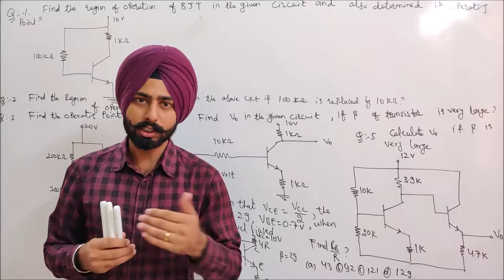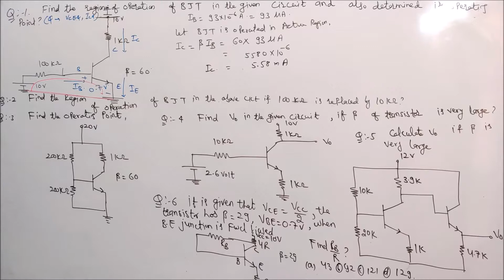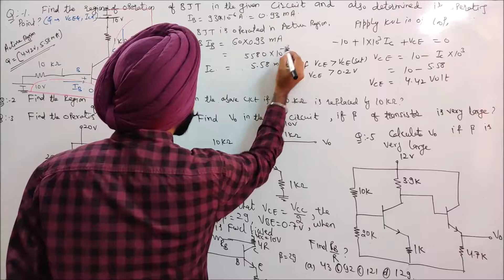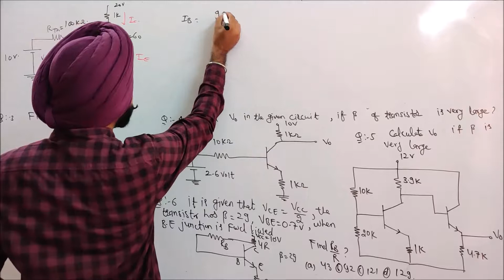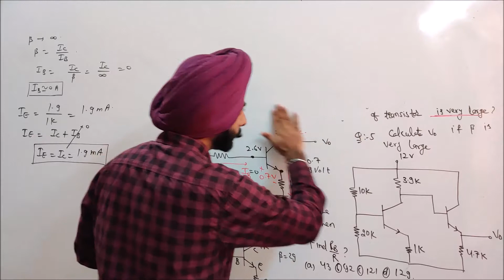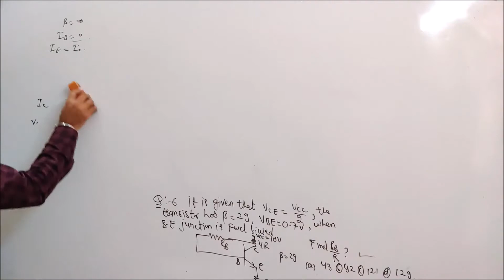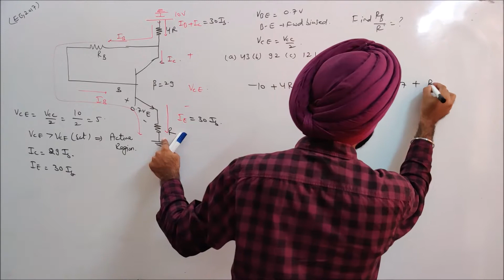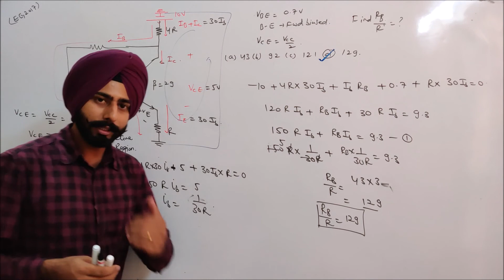Lec-16 Questions based on BJT (SCC JE, UPPCL JE, SSC JE)